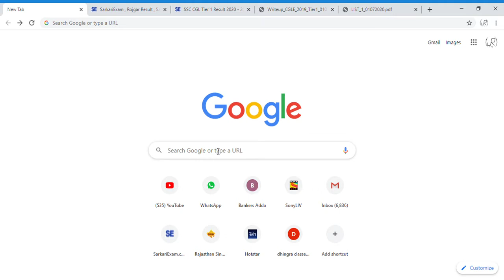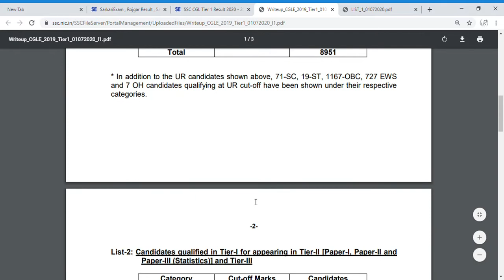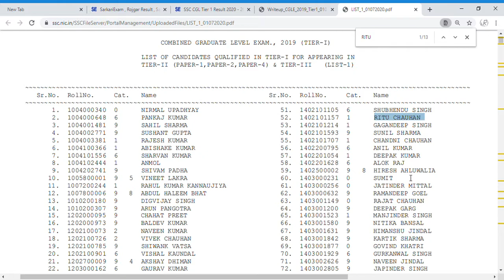SSC CGL RESULT 2019/SSC CGL CUT OFF/SSC CGL TIER1 RESULT/SSC CGL RESULT कैसे देखेंSSC CGL RESULT OUT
THIS VIDEO IS ABOUT SSC CGL TIER1 RESULT 2019. SSC CGL RESULT कैसे देखें